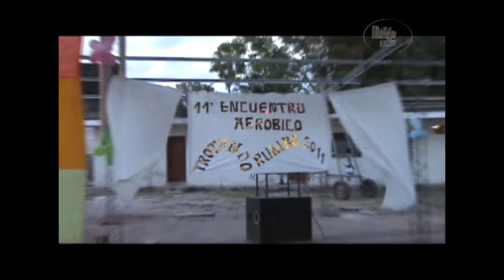11º Encuentro Aeróbico Colegio Manuel J. Castilla (La Viña 2010)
Para recordar! El 11º Encuentro Aeróbico Trotando Rumbo al 2011
es la muestra anual de Educación Física que realizan los estudiantes del colegio Manuel J. Castilla de La Viña. Organizados en equipos, desarrollan esquemas al ritmo de diferentes temas musicales.
Actualmente este encuentro se  combina con una maratón.

En Facebook: Reflejos Imagen Digital Moldes